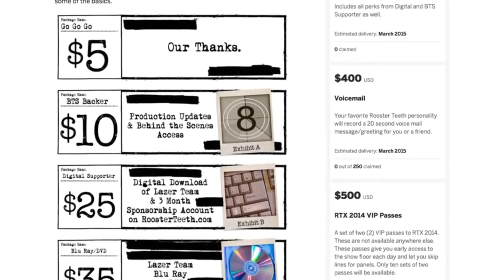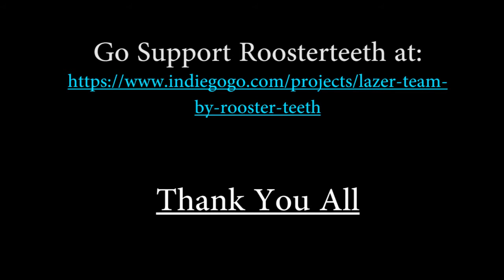Curious Gamers - Roosterteeth Film Production Fundraiser - Lazer Team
Be sure to watch new Episodes of Curious Gamers on this channel as well.